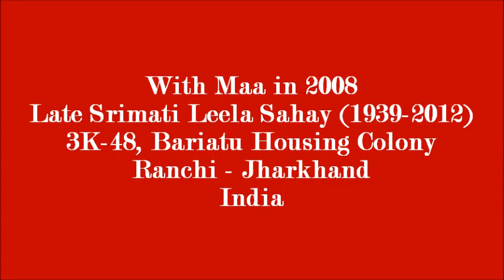With Maa in 2008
Memories of Maa - Our beloved Mother Late Srimati Leela Sahay (22 August 1939, Gaya, - 6 June, 2012, Ranchi): This video was recorded at 3K-48, Bariatu Housing Colony, Ranchi, State of Jharkhand, India in the month of May 2008.